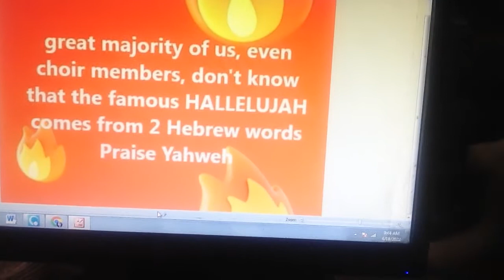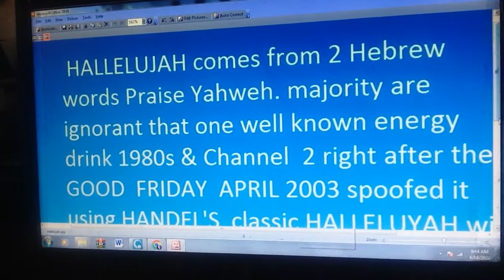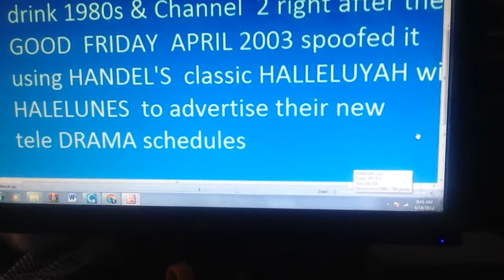HALLELUJAH meaning and MISUSED in TV and 1981 MARCOS inauguration lecture by Boni Escoda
Jose Maria Bonifacio (Boni)  M. Escoda retired professor of Adamson U and author of WARSAW OF ASIA :THE RAPE OF MANILA  (2000)  and soon to be printed the 600-page BASKETBALL HISTORY :PHILIPPINES and former tv host and resource person of the now dormant global DIVINE MERCY CHANNEL in cable ,satellite and video streaming